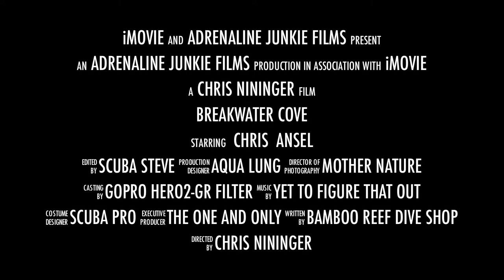Breakwater Cove (trailer) -Monterey California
VIEW IN HIGH DEF!
    1st "Cold Water" dive out in Monterey California. ;-) I was surprised how to find how warm it actually was w/ a 7mm wetsuit.
Poor visibility and strong serge but overall it was some great diving.
Some of the creatures we encountered were seals, different Anemones, thousand of Starfish-(Sunflower, Bat, Spiney sand, Ochre, and Giant Spined Sea Stars), Crabs, an Octopus, various fish, and even a bird(Brandt's Cormorant)@ 30+ft.